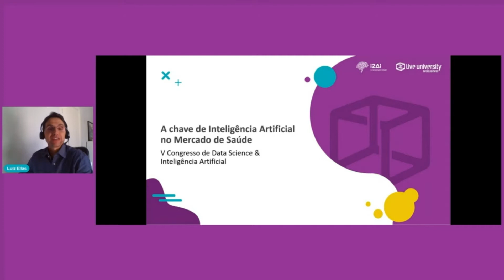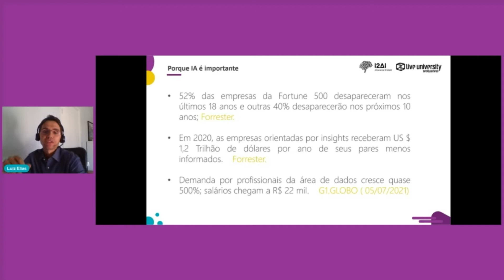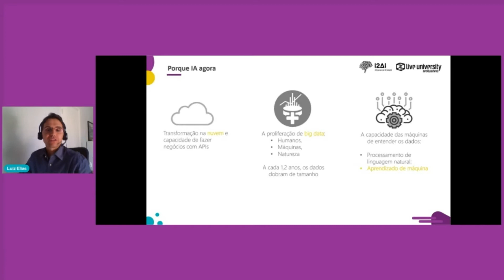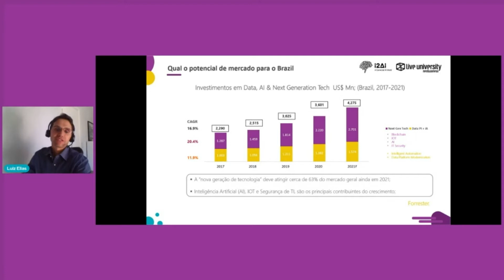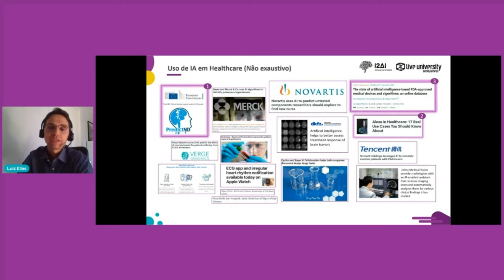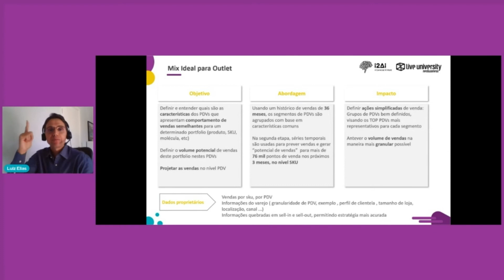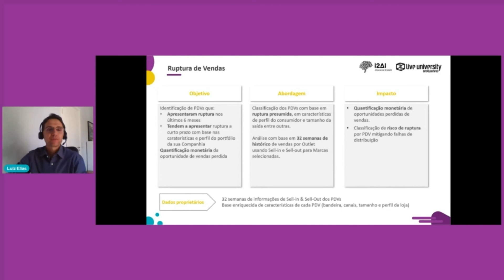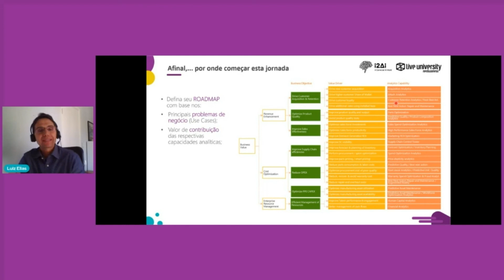INTELIGÊNCIA ARTIFICIAL NO MERCADO DE SAÚDE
De acordo com reportagem veiculada pelo portal G1 da Globo (05/07/2021), a demanda por profissionais da área de dados cresce quase 500%, e os salários chegam a R$ 22 mil.

Pequenas, médias ou grandes empresas. Praticamente todas utilizam algum sistema de Business Intelligence (BI). Esses softwares são alimentados com milhares de dados, gerando uma verdadeira revolução dos algoritmos.

A crescente importância desse setor não é mera coincidência. Especialmente após a pandemia, vimos na prática o poder da transformação digital. As empresas que já haviam se estruturado nesse sentido, saíram na frente e conseguiram crescer em um ambiente econômico não favorável.

 Luiz Elias, Director Data Science na IQVIA Brazil, traça um verdadeiro panorama do assunto,  mostrando qual é a chave da Inteligência Artificial no mercado de saúde. Palestra do Fórum de Data Science 2021 da Live University.